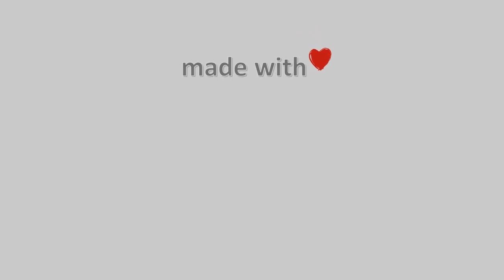29-Ιουνίου-2021, Ζαγορά Meteo Camera3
Μουσική : Τhe Lonely Shepherd (Одинокий пастух) на гитаре